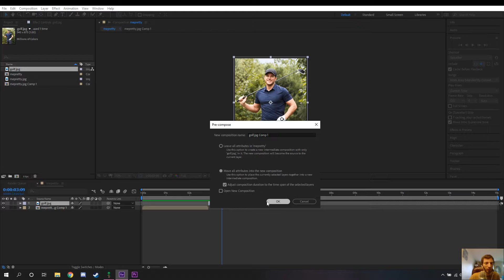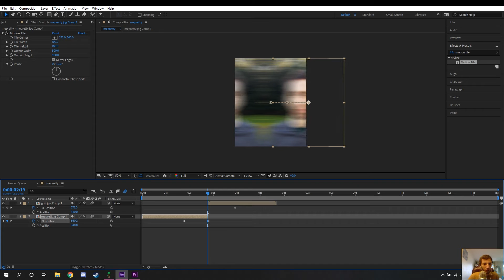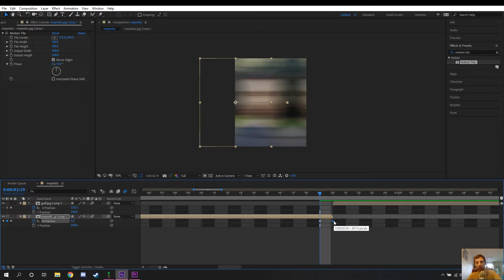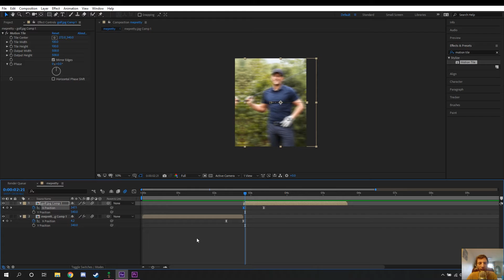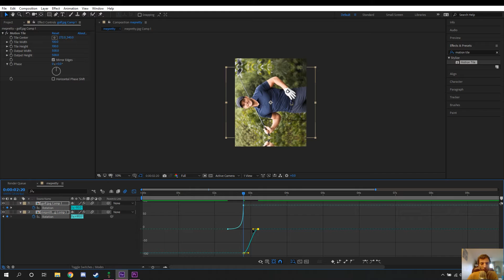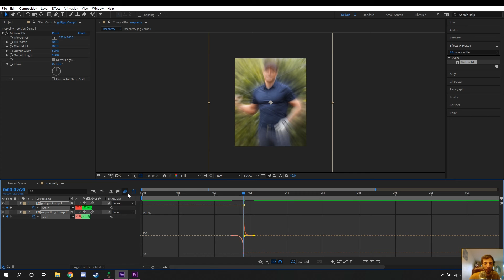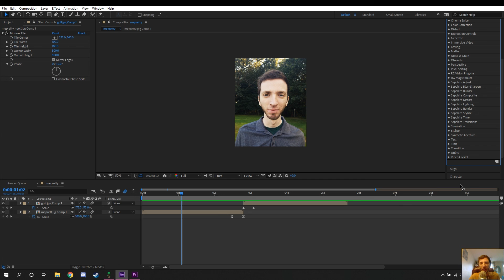ASMR: After Effects Smooth Transitions Tutorial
This After Effects tutorial covers smooth transitions in ASMR form. Listen to me whisper and click on my mouse and keyboard as I show the audience how to create basic smooth transitions.

More ASMR: "ASMR Super Friendly Barber Cuts YOUR Hair Roleplay"